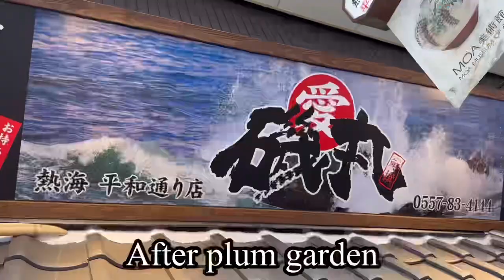Plum garden in Japan Atami Baien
Please enjoy Japanese plum flowers 😊